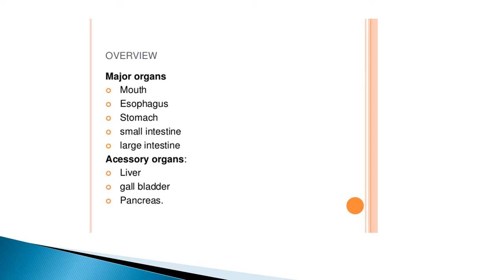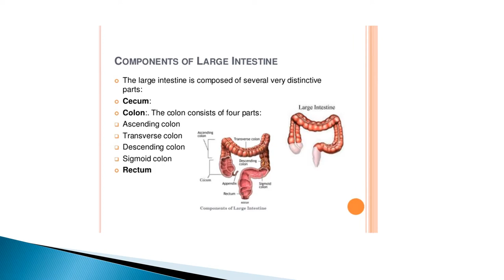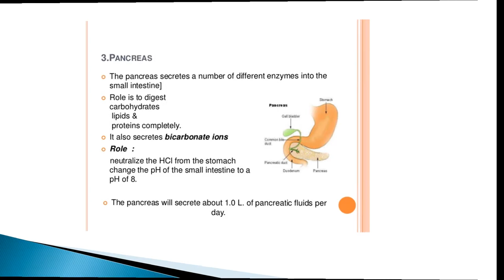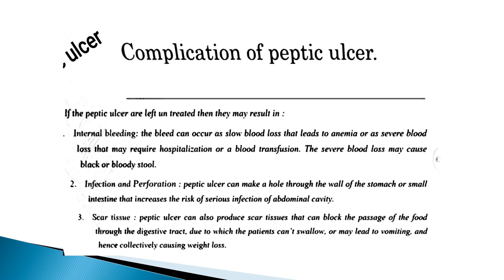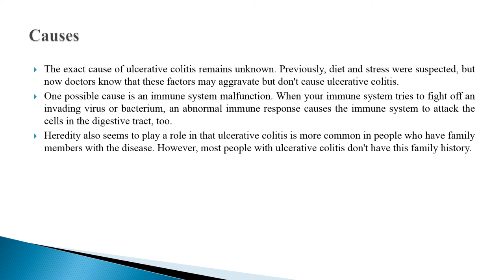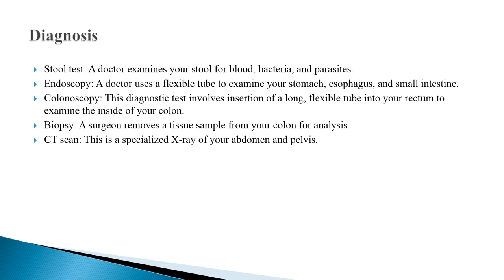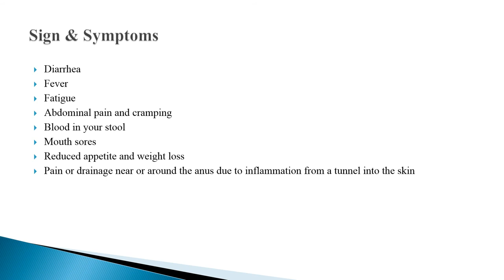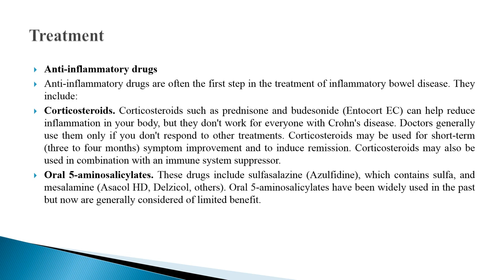Gastrointestinal system // UNIT-4 // PATHOPHYSIOLOGY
Topic: Gastrointestinal system /Unit-4  / 2nd Semester
Subject – PATHOPHYSIOLOGY- 2nd Sem
B.Pharma-2nd sem
D.Pharma – 2nd year

For B.Pharma , D.Pharma & M.Pharma Students
Hello Students
I am Deepika Gupta. I am working as Assistant Professor in a Pharmacy College.
M.Pharma ( Pharmaceutics)
Support me:
For downloading pdf notes of this chapter on very easy language
PDF Notes Go to This Link   👎👎👎👎👎👎